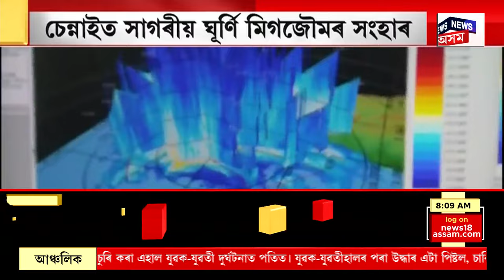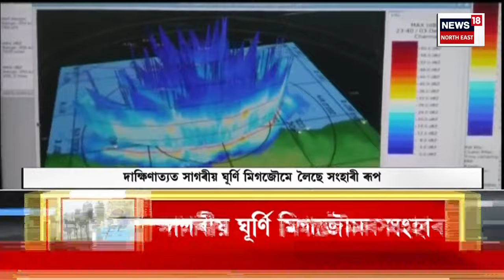Cyclone Michaung Effects in South India | সাগৰীয় ঘূৰ্ণি মিগজৌমৰ সংহাৰী ৰূপ। ব্যাহত জনজীৱন